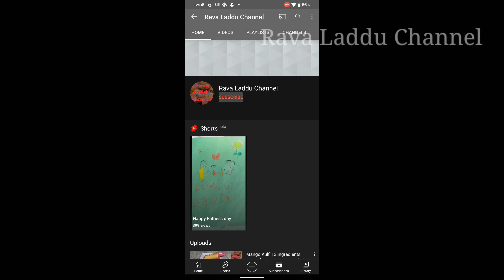Urad Dal Bonda recipe in Tamil | உளுந்து போண்டா 👌😋| snacks recipe in tamil|rava laddu channel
Urad Dal Bonda  recipe in Tamil | உளுந்து போண்டா| snacks recipe in tamil|rava laddu channel | how to make bonda recipe
in tamil